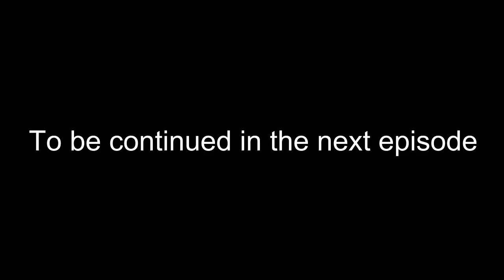Season 3, E 25, Sunshine Key RV Resort, Part One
We've been waiting for this day for over three years and it has finally arrived.

Today we travel to the Keys for our two week stay at Sunshine Key RV Resort on Big Pine Key, Florida.

It is a special place and I assure you. you will not be dissappointed in it.